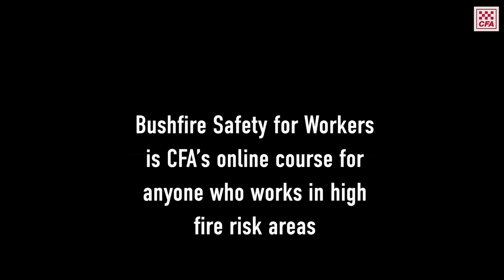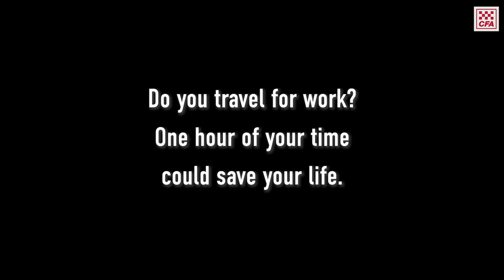Bushfire Safety for Workers Online Course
One hour of your time could save your life.

CFA's Bushfire Safety for Workers online course is for people who work in high bushfire risk areas. This course takes around an hour and is free for anyone to complete, and applies to any person who works in high fire risk areas.

Health and Community Care workers who travel to visit clients and patients in their homes are one group at risk over summer. Linda from The Royal Children's Hospital is just one person who has undertaken this course.